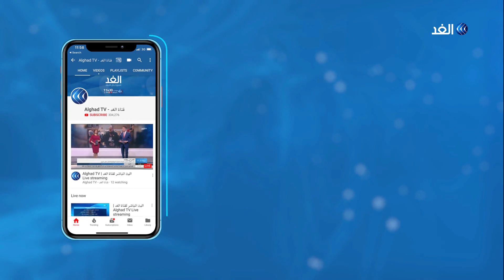ارتفاع حالات الإصابة بـ "كورونا" في بلجيكا وبريطانيا.. شاهد التفاصيل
قالت وزارة الصحة البريطانية اليوم الاثنين إن عدد حالات الإصابة المؤكدة بـ فيروس_كورونا في بريطانيا ارتفع إلى 1543 حالة بزيادة عن حالات الإصابة المسجلة يومالأحد والتي بلغت 1372 حالة.. مزيد من التفاصيل يتحدث مراسلا الغد من لندن عمرو المنيري، من بروكسل سلامة عطا الله مع الإعلامي بهاء ملحم.